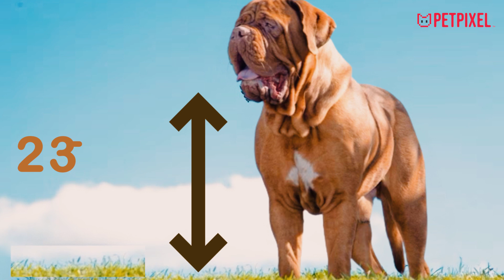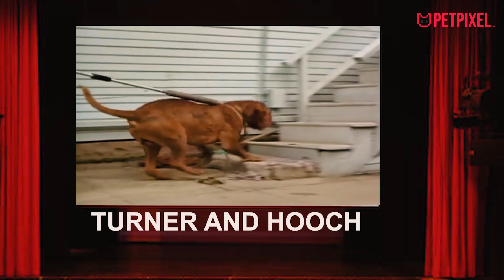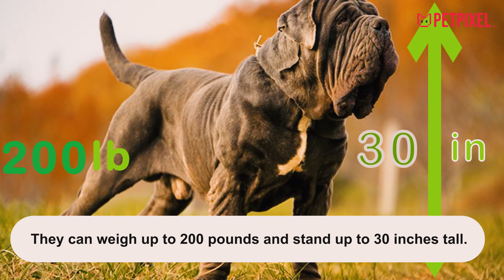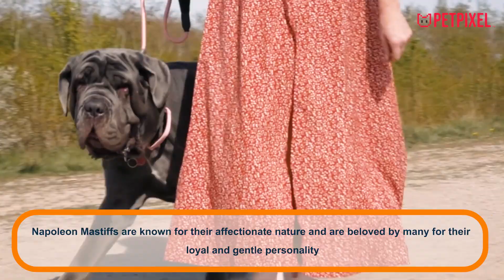7 BIGGEST Dogs Ever Captured on Camera | Guinness World Record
Join us on an extraordinary journey as we introduce you to the most colossal dogs ever caught on camera. In this video, we'll unveil seven awe-inspiring giant breeds, each with its unique story and remarkable features that set them apart. Prepare to be astonished by their sheer size, boundless strength, and majestic presence. From the formidable Bully Kutta, often known as the "Beast of the East," to the gentle giant Irish Wolfhound, we'll delve into their origins, characteristics, and what makes them some of the most remarkable dogs you'll ever encounter.

Bully Kutta:
Originating from the Indian subcontinent, the Bully Kutta is known for its muscular build, weighing up to 170 pounds and standing 44 inches tall. Despite their fierce appearance, they can be loyal and affectionate, but they need the right handler.

French Mastiff (Dogue de Bordeaux):
The French Mastiff, or Dogue de Bordeaux, boasts a powerful presence with its massive head and strong jaws. Standing 23-27 inches tall and weighing 99-110 pounds, it's known for loyalty, protectiveness, and a stubborn streak.

Great Dane:
Originating in Germany, the Great Dane is celebrated for its impressive size, standing up to 32 inches tall and weighing 100-120 pounds. While gentle and affectionate, their lifespan is relatively short, between 6 to 8 years.

English Mastiff:
With a history dating back to the Roman Empire, the English Mastiff is among the world's largest dogs. Weighing up to 220 pounds and standing 36 inches tall, these gentle giants were once guard dogs and even fought in battles.

Neapolitan Mastiff:
Originating in Italy, the Neapolitan Mastiff is known for its massive size, weighing up to 200 pounds and standing 30 inches tall. Their loose, wrinkled skin gives them a distinctive appearance, but they are also known for their affectionate nature.

Caucasian Shepherd:
Hailing from the Caucasus Mountains of Russia, the Caucasian Shepherd is renowned for its strength and protective nature. Males can weigh up to 220 pounds and stand 30 inches tall. They have a fearless demeanor but are devoted to their families.

Irish Wolfhound:
The Irish Wolfhound stands as the tallest of all dog breeds, with males reaching up to 32 inches and weighing 140-180 pounds. These once-fierce war dogs are now known for their gentle and easygoing nature.
These incredible giants come with fascinating histories and unique personalities. So, sit back, relax, and embark on an extraordinary adventure to discover these magnificent canines.

Thank you for joining us on this awe-inspiring canine journey!

We are committed to addressing and resolving any potential issues in a timely manner.